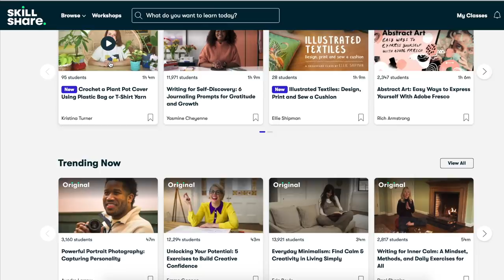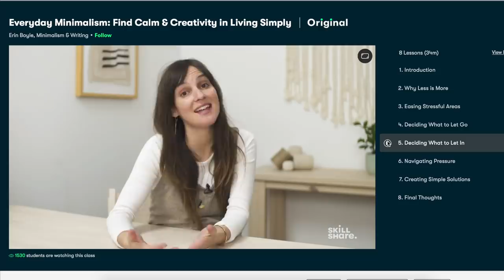MOVING EVERYTHING I OWN INTO MY CAR | Katie Carney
The first 1000 people to click the link will get 2 months of Skillshare Premium for FREE

330 Franklin Road
Suite 135A-253